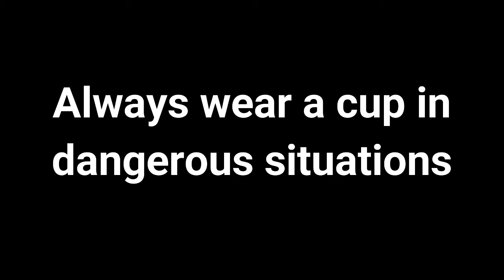Outlast 2: ep2 - This is messed up! - PDT Plays